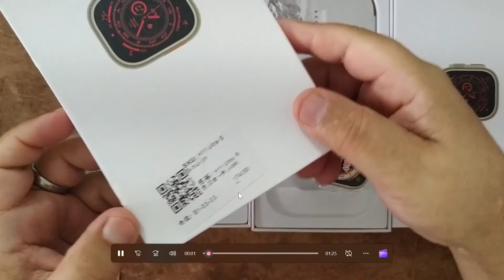🚨H11 ULTRA SMARTWATCH [IWO ULTRA 2 ] DEFEITO nos SENSORES NÃO MEDE NADA!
✅[ATUALIZAÇÃO] Ja RESOLVI o problema atraves da atualização do app e do smartwatch  segue link do video pra voces :

🔥 LINKS DE COMPRA W68+ ULTRA SMARTWATCH

OUTROS  modelos realmente bons SMARTWATCH  ULTRA  que recomendo pra voces !